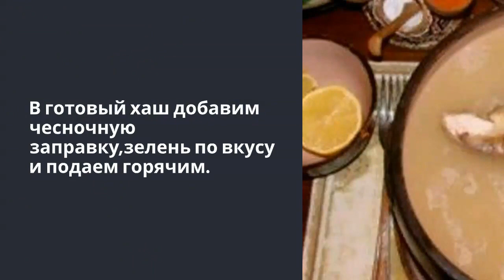Суп ХАШ из говядины(как приготовитьХаш).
Суп хаш из говядины(как приготовить хаш).
Суп хаш из говядины-легендарное кавказское блюдо,целебный суп который прекрасно тонизирует и оздоравливает организм.Хаш очень полезен людям с болезнями
суставов,с переломами костей,а также суп Хаш прекрасно спасает от похмелья.Смотрите как приготовить хаш.
Говяжья ножка (с копытцем) - 1 шт.
Рубец говяжий - 0,5 кг
Лавровый лист - 3 шт.
Чеснок - 5-6 зубков
Кориандр - по вкусу
Вода - 4 литра
Говяжью ногу с копытом(разрубленную пополам) почистим и замочим в холодной воде на 12 часов, меняя каждые 2 часа воду.
Рубец почистим и отварим  около часа ,а затем промоем в холодной воде.
Сложим разрубленную ногу в казан,зальем холодной водой,накроем крышкой и доведем до кипения.
Когда бульон закипит, снимем накипь и добавим 3 лавровых листа, смесь перцев, кориандр и одну столовую ложку соли.
Накроем крышкой и будем варить 4 часа на маленьком огне.
Выложим в бульон с говяжьими ножками рубец, доведем до кипения, уменьшим огонь до минимума, накроем крышкой и будем варить ещё 2 часа.
Когда ножки будут как холодец,то хаш готов.
В ступке разомнём несколько головок чеснока в кашицу, зальем чеснок бульоном из хаша и дадим заправке настояться.
В готовый хаш добавим чесночную заправку,зелень по вкусу и подаем горячим.
Приятного аппетита!